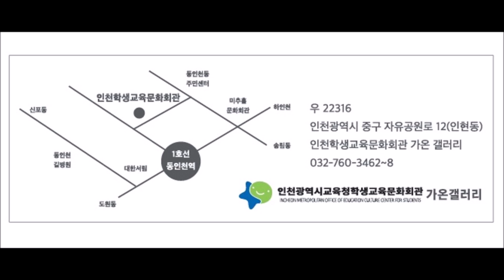2022 한 중 일 수채화 국제 교류전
2022 한중일수채화국제교류전 / 인천학생교육문화회관
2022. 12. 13 ~ 24 (오픈식 12월 13일 오후4시)